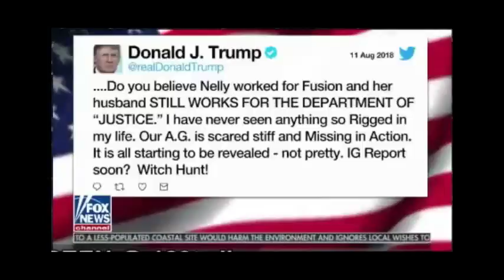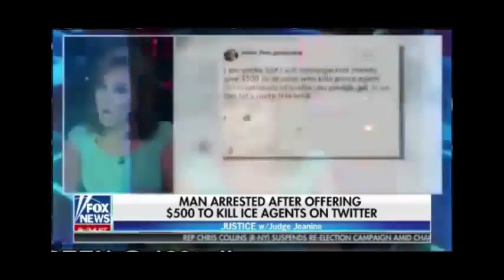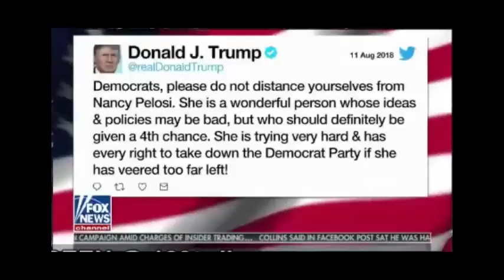Justice With Judge Jeanine [ 8/11/2018 ]